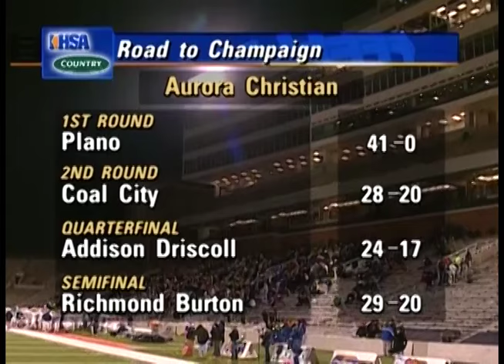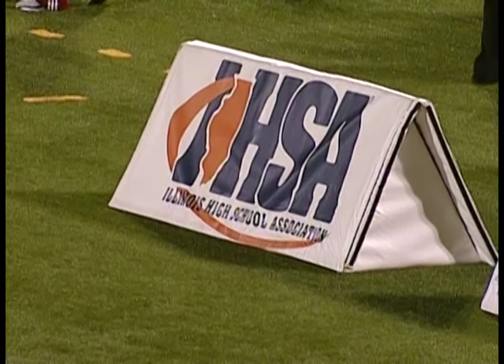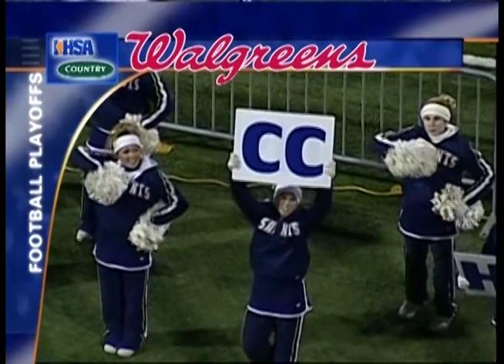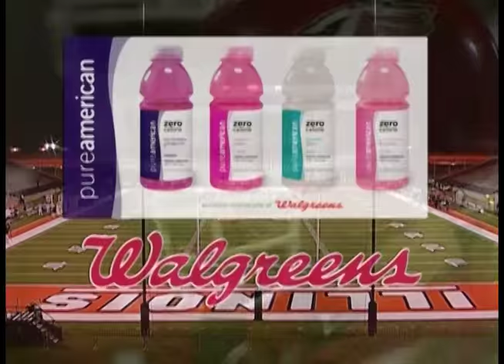2008 IHSA Boys Football Class 4A Champ. Game: Bloomington (Central Catholic) vs. Aurora (Christian)